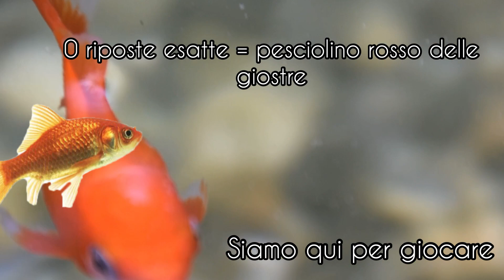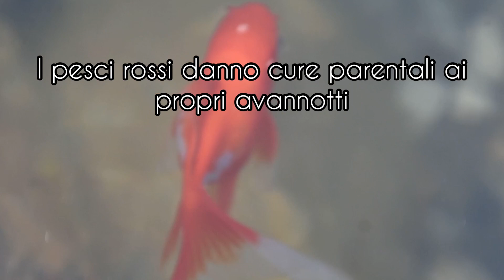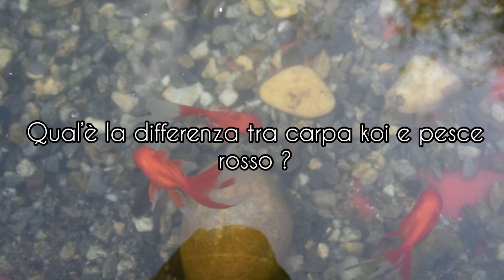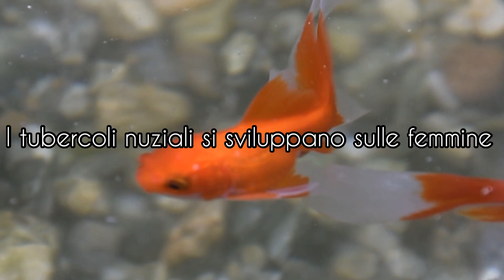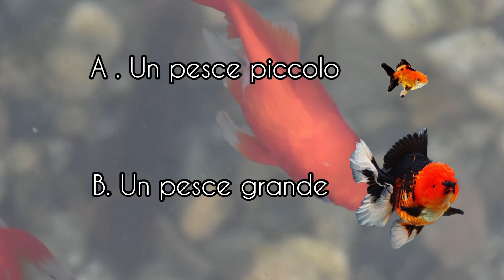Quanto conosci i pesci rossi ? Quiz sul pesce rosso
Ciao a tutti amici acquariofili ! Come state ? Spero tutto bene, spero che i vostri pesci siano in piena forma. Oggi vi porto un QUIZ SUL PESCE ROSSO, so che sono tra i vostri pesci preferiti. Che pesce rosso siete ? Siete un pesce rosso che vinci alle giostre, o un oranda testa di leone tricolor ? 😍
FATEMI SAPERE IN UN COMMENTO COME VI E ANDATA. Spero vi siate divertiti e che abbiate imparato qualcosa sui nostri amati pesci rossi e oranda.
vi lascio qui il link sui PATTERN DELLE CARPE KOI

Un saluto a tutti e ci vediamo le prossimo video 👋👋👋